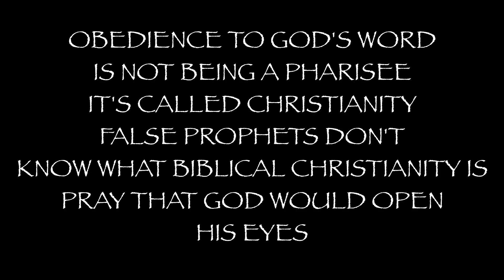False Prophet Marcus Rogers Responds to Backlash